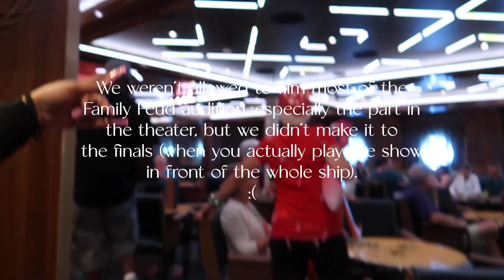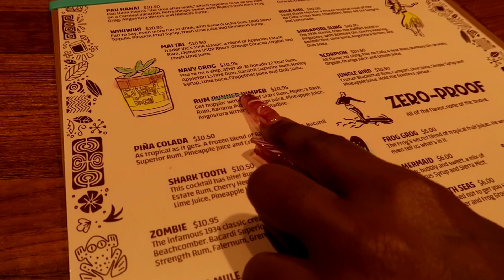CRUISE VLOG | Carnival Celebration Cheers Package + Sea Day Brunch + Beyoncé Dance Class | Day 2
CRUISE TRAVEL VLOG:

It's day two on the Carnival Celebration, Carnival's newest and biggest ship!! We woke up just in time to enjoy sea day brunch in the Festivale Restaurant / Main Dining Room, but while we were waiting for our table to be ready, we hopped over to JavaBlue Cafe for a spiked coffee. Since we were going to be on the ship all day, we spent some time at the Alchemy Bar trying new drinks and then headed to the Havana Bar for a Beyoncé "Single Ladies" dance class. It was sooo much fun! Once that was over, we grabbed a quick bite to eat and went up to the RedFrog Tiki Bar for drinks out on the lido deck. We really pushed the limits on our Cheers Package this day, but we still couldn't reach 15 drinks! 😲🍸 Afterwards, we somehow made it to formal night in the dining room, but after drinking all day we couldn't bring ourselves to go to the nightclub this night, so we knocked out. 😆😴 If you've been on a Carnival Cruise, have you ever experienced the Alchemy Bar? It's a crowd favorite.